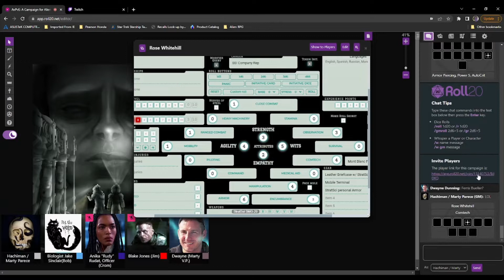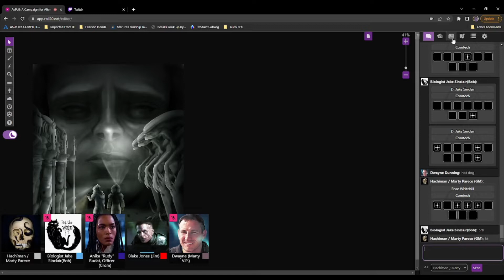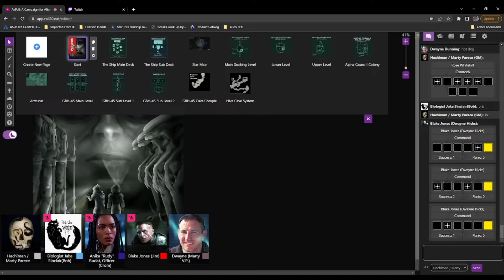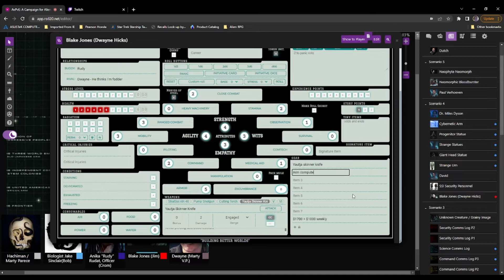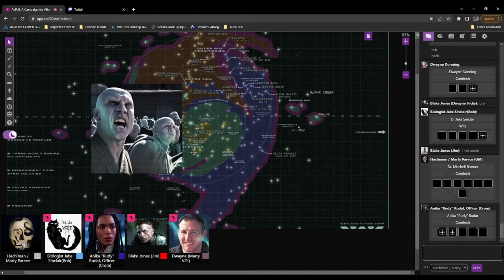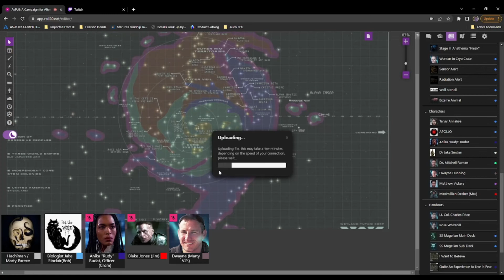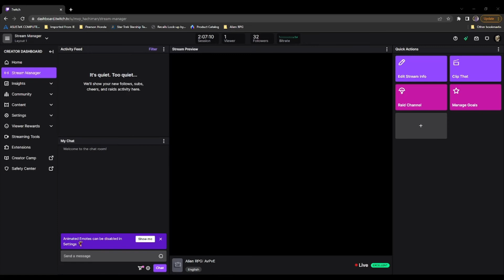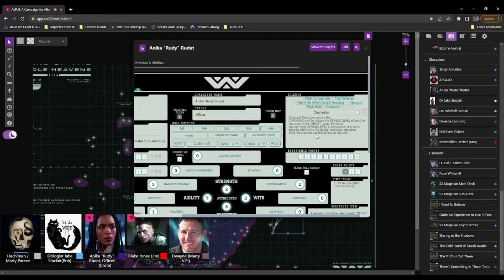AvPvE Scenario 6 (Session13) The Depths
Hey all, we're back!

The crew of USCSS Magellan licks their wounds and dives deep into all the data they stole from Weyland-Yutani on GBH-45.  With news of a USCSS warship on its way to ICSC space, it's time for decisions!

This campaign, as well as all of my Alien RPG content, can be found